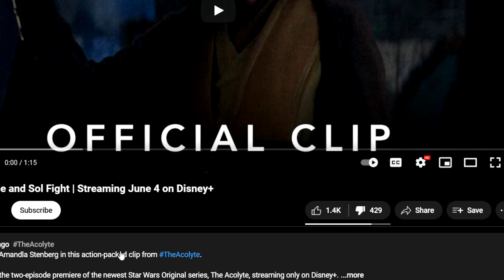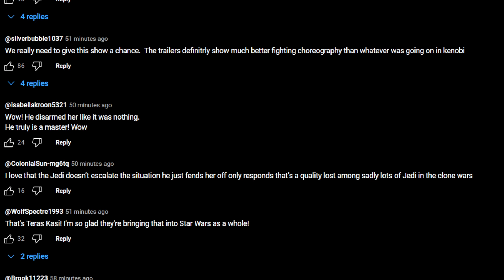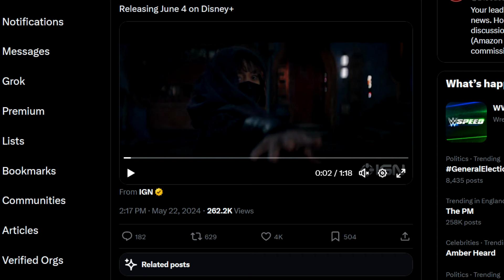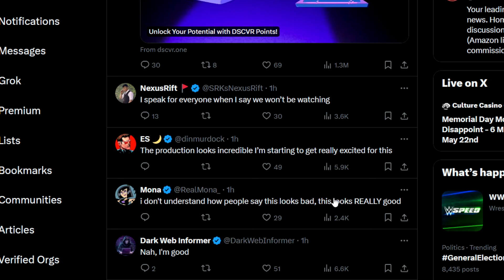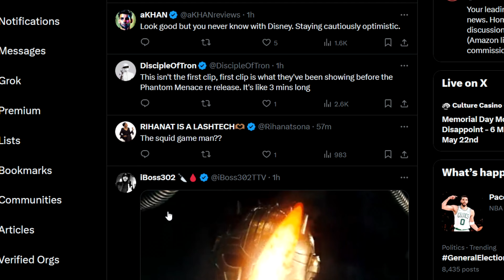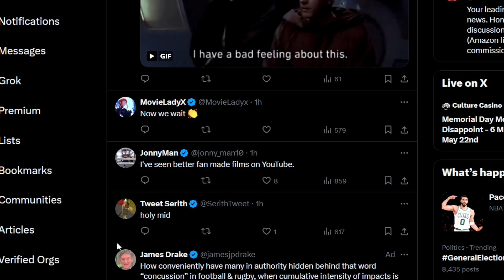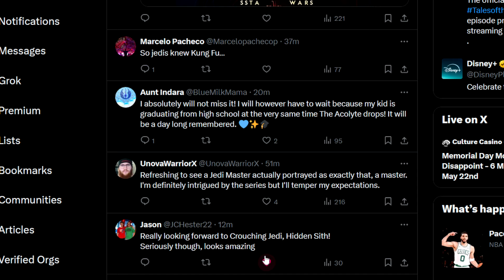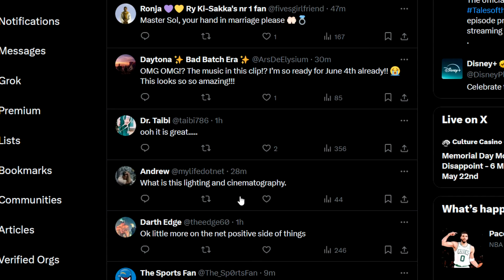Star Wars The Acolyte Will Have Jedi Kung Fu! Cheap Matrix Rip Off